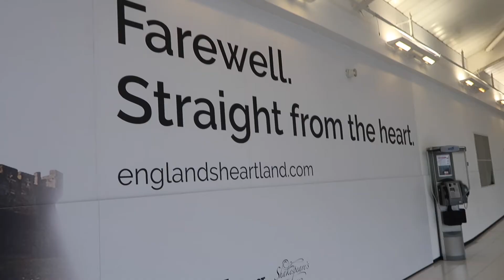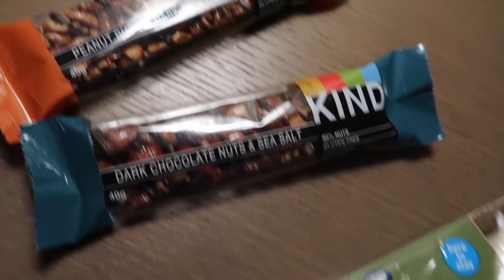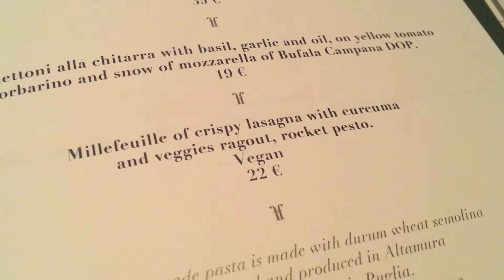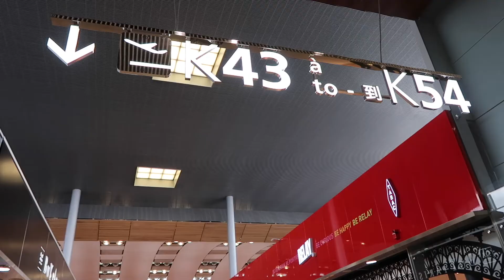WORK TRIP TO PARIS | WHAT I ATE (VEGAN) EP. 5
Here's what I ate on a whirlwind 2 day trip to Paris for work!